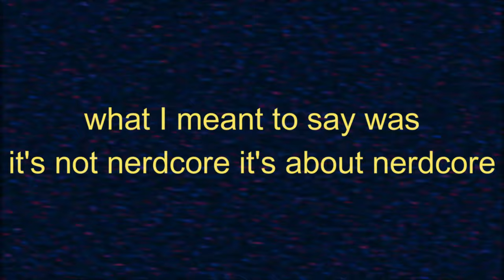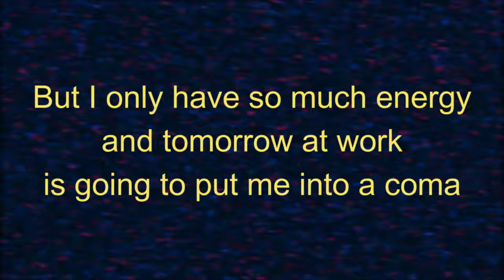Nerdcore Has Problems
I realize I probably shouldn't bounce wildly from niche to niche, but Idk man I just like alienating as many people as possible. It's a fun little hobby of mine.

I probably worded some things wrong, but oh well. It's said and done now.

Next video should be up in a week or so. It's likely to be shorter, so be on the lookout for that.

Chapters:
0:00 my history with nerdcore
3:00 Number 1
6:50 Number 2
9:28 Number 3
11:41 Surprise Number 4
14:22 Wrap-Up

Jujutsu Kaisen (呪術廻戦, rgh. "Sorcery Battle")[b] is a Japanese manga series written and illustrated by Gege Akutami. It has been serialized in Shueisha's shōnen manga magazine Weekly Shōnen Jump since March 2018, with its chapters collected and published in 25 tankōbon volumes as of January 2024. The story follows high school student Yuji Itadori as he joins a secret organization of Jujutsu Sorcerers to eliminate a powerful Curse named Ryomen Sukuna, of whom Yuji becomes the host. Jujutsu Kaisen is a sequel to Akutami's Tokyo Metropolitan Curse Technical School, serialized in Shueisha's Jump Giga from April to July 2017, later collected in a tankōbon volume, retroactively titled as Jujutsu Kaisen 0, in December 2018.

Jujutsu Kaisen is licensed for English-language release in North America by Viz Media, which has published the manga in print since December 2019. Shueisha publishes the series in English on the Manga Plus online platform. Two novels, written by Ballad Kitaguni, were published in May 2019 and January 2020, respectively. A 24-episode anime television series adaptation produced by MAPPA, aired on MBS from October 2020 to March 2021; a second season aired from July to December 2023. A sequel covering the "Culling Game" arc has been announced. The anime is licensed by Crunchyroll for streaming outside of Asia, which premiered an English dub in November 2020. The anime's original soundtrack was released in April 2021.

By January 2024, the Jujutsu Kaisen manga had over 90 million copies in circulation, including related novels, digital versions and Jujutsu Kaisen 0, making it one of the best-selling manga series of all time.

Synopsis
Setting
In Jujutsu Kaisen, all living beings emanate energy called Cursed Energy (呪力, Juryoku), which arises from negative emotions that naturally flow throughout the body. Ordinary people cannot control this flow in their bodies. As a result, they continually lose Cursed Energy, resulting in the birth of Curses (呪い, Noroi), a race of spiritual beings whose primary desire is to bring harm to humanity. These Curses are shown as gruesome monsters, ghosts, and yōkai.

Jujutsu Sorcerers (呪術師, Jujutsushi, lit. "Cursed Technique Masters" or "Shamans") are people who control the flow of Cursed Energy in their bodies, allowing them to use it as they please and also to reduce its release. High-ranking Sorcerers and Curses can refine this energy and use it to perform Cursed Techniques (呪術式, Jujutsushiki), which tend to be unique to the user or their family. An advanced form of Cursed Technique is Domain Expansion (領域展開, Ryōiki Tenkai), which the users build a pocket dimension of variable size. Inside the Domain, all of their attacks are guaranteed to hit and will grow in strength.

In 2017, Gege Akutami published Tokyo Metropolitan Curse Technical School, a four-chapter series that ran in Jump Giga from April 28 to July 28.[4][5] This series would serve later as a prequel to Jujutsu Kaisen, being retroactively titled as Jujutsu Kaisen 0.[6] According to Hiroyuki Nakano, the chief editor of Weekly Shōnen Jump, Jujutsu Kaisen received unanimous approval in the serialization committee.[7] It debuted in Weekly Shōnen Jump on March 5, 2018.[8]

Akutami stated that Neon Genesis Evangelion influenced the mythological aspects of the series,[9] being also influenced by horror and found footage films.[10] Akutami is particularly a fan of Yoshihiro Togashi, author of YuYu Hakusho and Hunter × Hunter,[10][11] expressing intentions to have an art style as close as possible to his.[9] The author is also a fan of Tite Kubo, author of Bleach, and discussed in an interview with him the similarities between their works.[12][13] Other manga artists who influenced Akutami include Masashi Kishimoto (Naruto) and Yusuke Murata (Eyeshield 21 and One-Punch Man illustrator).[9] The magic system of Jujutsu Kaisen is largely inspired by Hunter × Hunter, whose fights, in Akutami's words, "rejects emotional arguments", stating however, that like Daisuke Ashihara [ja], World Trigger's author, whose magic system is also similar to Togashi's series, Akutami is trying to find and develop their own style.[10] In particular, Akutami commented that the first chapter was a mix of Bleach and Naruto. Akutami regretted some decisions made for the first chapter, such as the short appearance of Yuji's grandfather.[14]